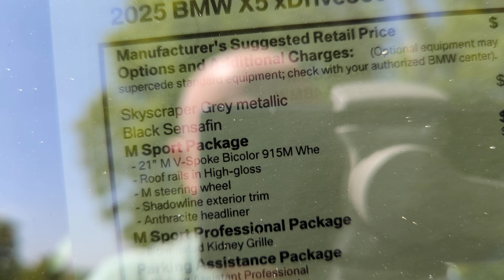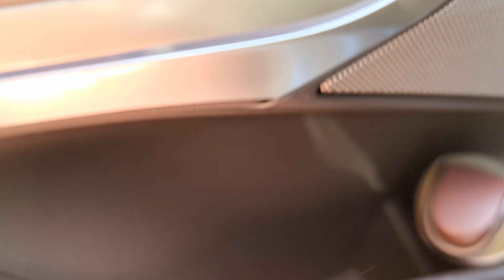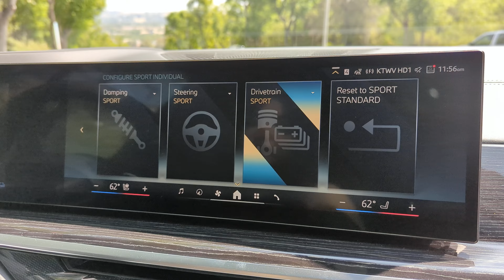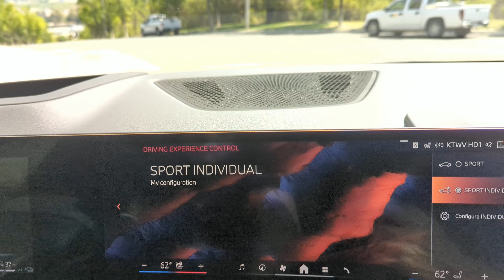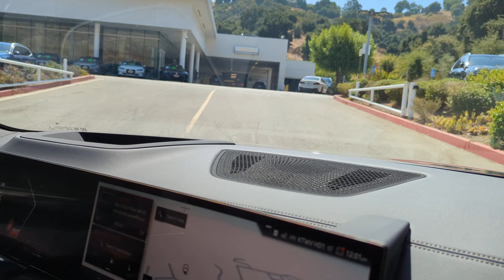New 2025 BMW X5 50e Review / Exhaust Sound / 21" M Wheels / M Sport Package / BMW Test Drive Review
Wow! What a Launch off the line with this New 2025 BMW X5 50e in Skyscraper Grey Metallic with 21 inch M Sport Package wheels. BMW's Plugin Hybrid X5 is a perfect combination of Fun & efficiency in a SUV! Great Space in the cargo area and nice legroom in the second row. Up to 40 miles pure electric is not bad either. Tailgate rear hatch is great for changing diapers or putting on ski boots. If you don't need a third row, this is the SUV/SAV for you.